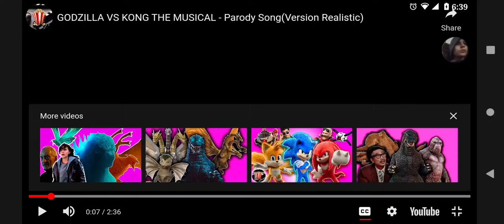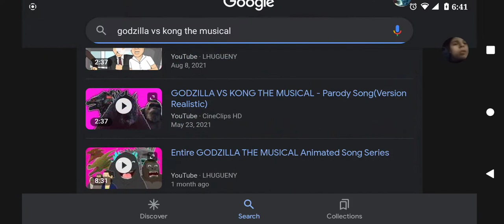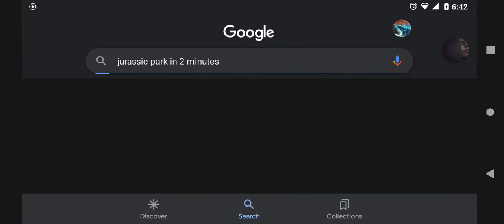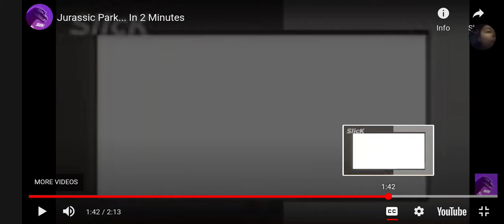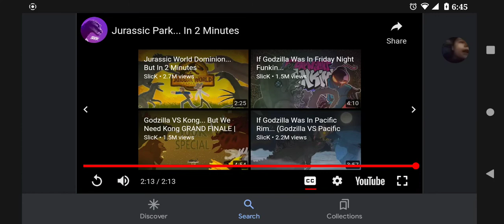Reacting to some funny videos